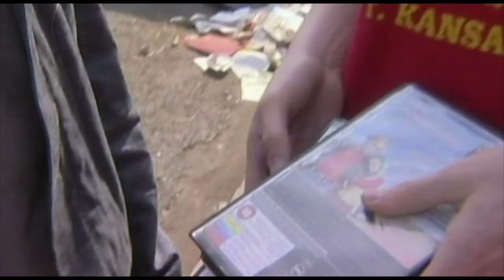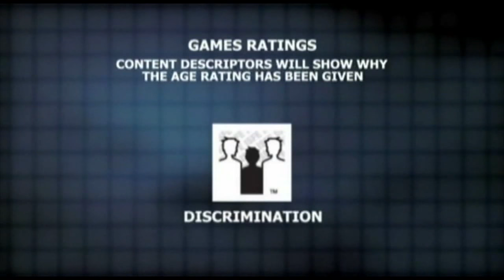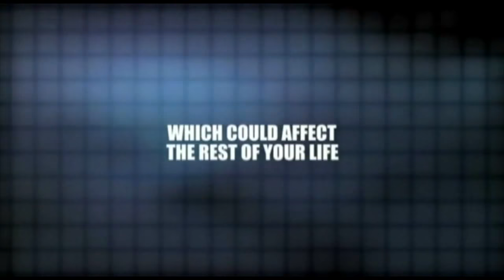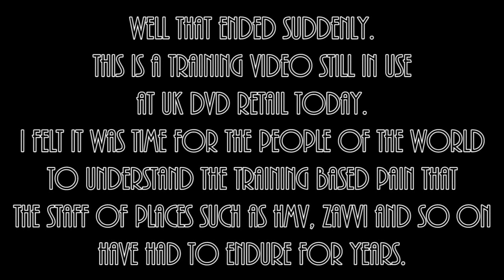The Video Standards Council's BBFC and PEGI Training Video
So, I thought I'd share one of the many pains of UK entertainment retail. If ever you worked at a HMV, Zavvi, Gamestation or Virgin Megastores you probably had to watch this at least 10 times. Judging by the PSOne controllers featured in one scene staff at Our Price probably saw it too. Now, is that Joe Swash of Eastenders and I'm A Celebrity fame I see?

Also, listen to music by the dude what did make the Mellow Gaming groove at...